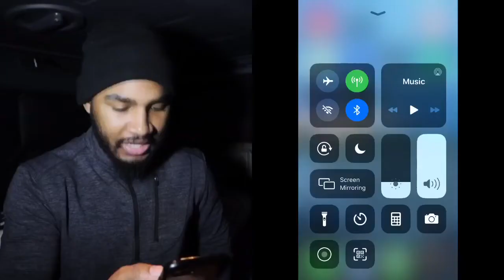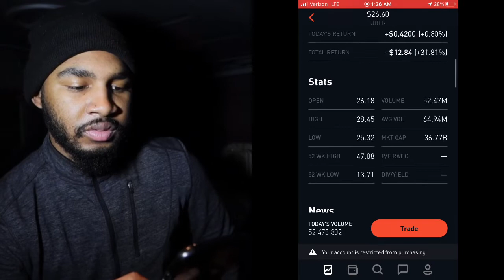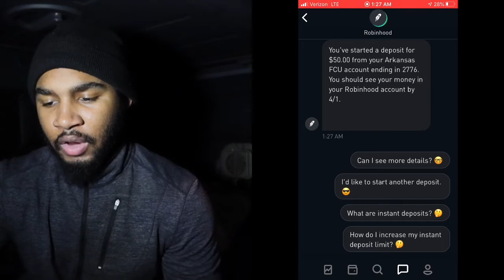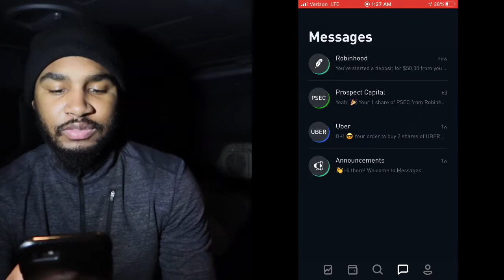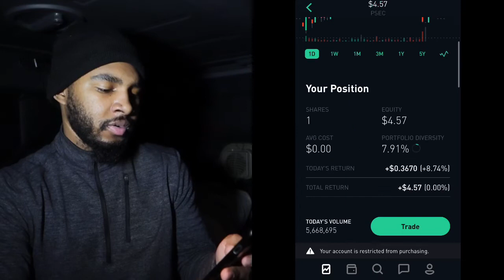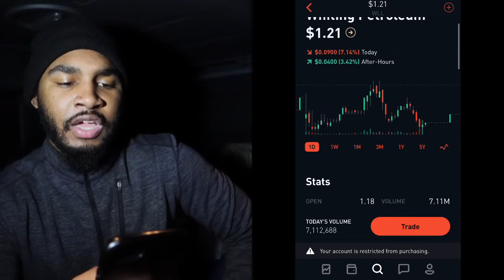Investing in Robinhood Day #2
🎈Interesting in the the Free Stock and don’t have a Robinhood account?

📩DM on Instagram so I can send the link to you for a free stock!